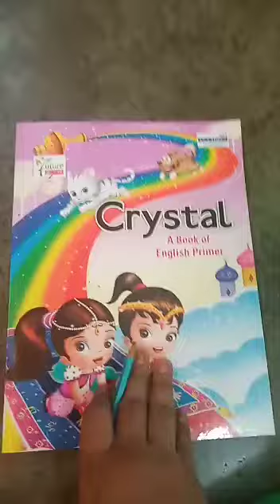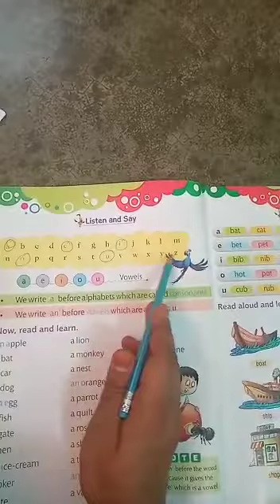PPS UKG ENGLISH CV FRIDAY